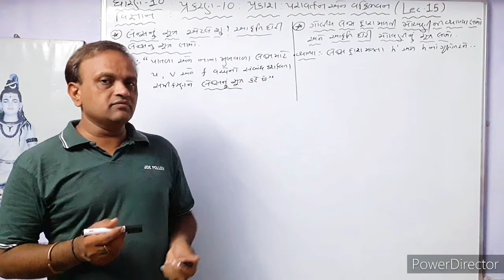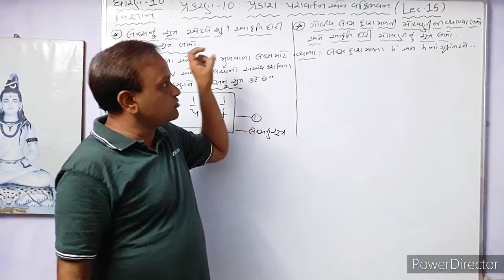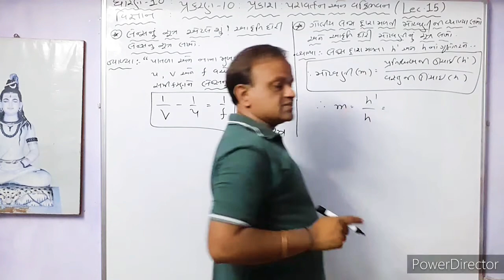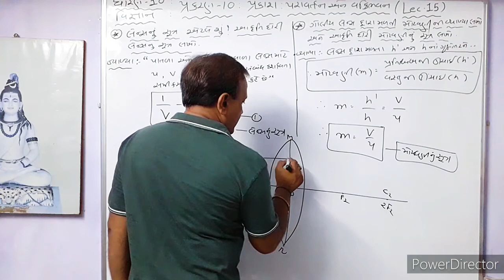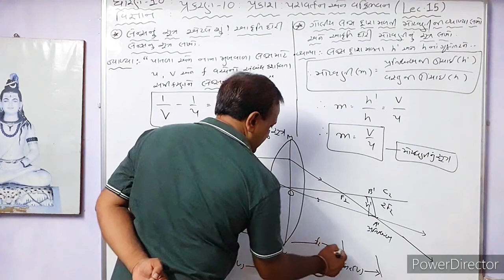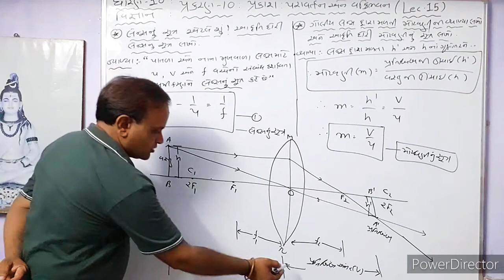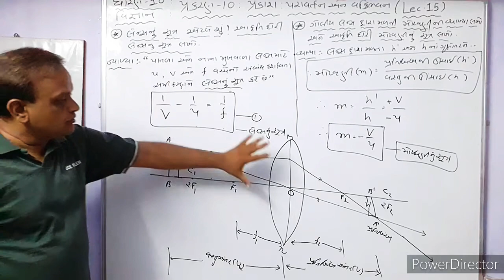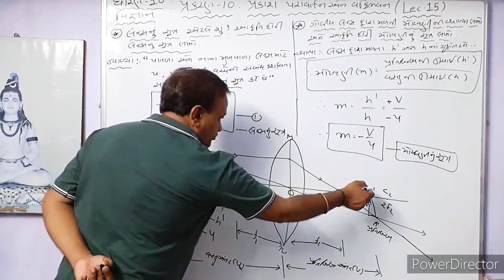Lec-15@Cha-10@Std-10||પ્રકાશ:પરાવર્તન અને વક્રીભવન||SANJAY PRAJAPATI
લેન્સનુ સુત્ર અને મોટવણી નુ સુત્ર